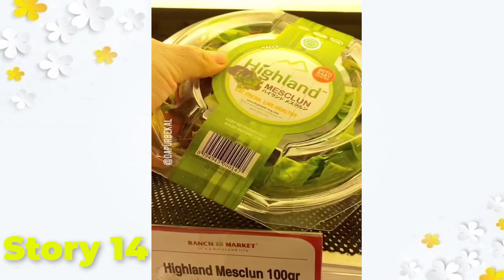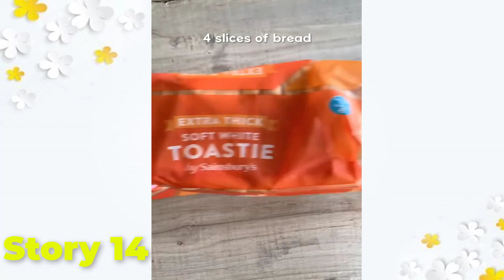Recipes For Lazy People's Food 🌈 Storytime Tiktok Compilation #14